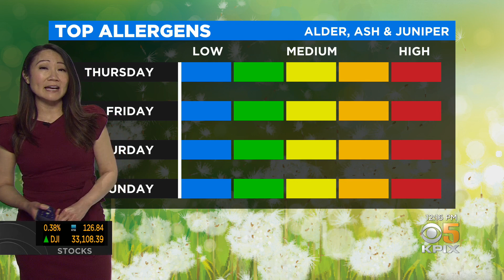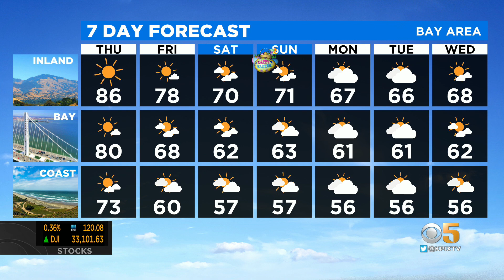Thursday Afternoon Weather Forecast with Mary Lee